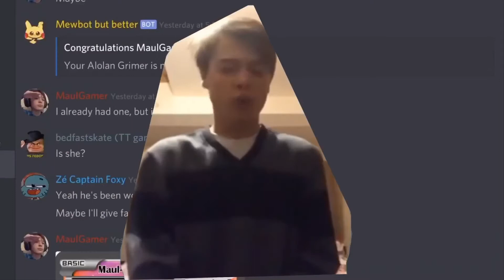THE CRINGE AWARDS: ANNOUNCEMENT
HELLO YOUTUBE! this is MaulGamer and today I have a something special to announce!

I HAVE A NEW STREAMING CHANNEL MADE! GO SUB!

YouTube Instagram: @Maulgameryt
 Personal Instagram: @Maulgamer21